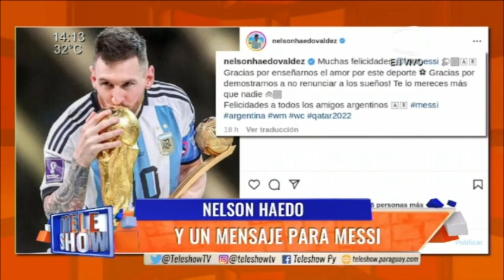Nelson Haedo Valdez y un mensaje para Messi.